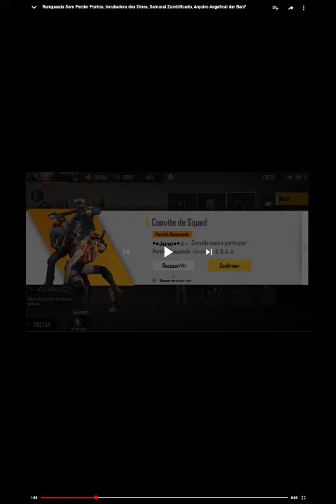BUG VISUAL DA CALÇA ANGELICAL NÃO ESTÁ DANDO BAN NO FREE FIRE - CODIGUIN? - SORTEIO DA CALÇA ANGELIC